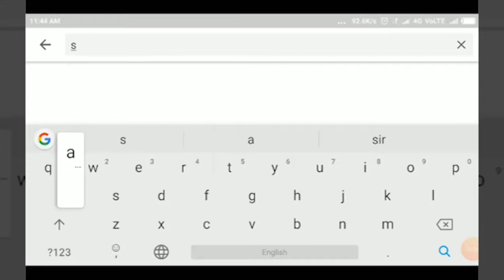CHIKKODI-ಮಾಂಜರಿ- ಉಚಿತ ಮಾತ್ರೆಗಳ ವಿತರಣೆ ಮಾಡಿದ ಡಾ.ವಿಜಯಕುಮಾರ ಉಪಾಧ್ಯೆ||SATYAM TV KANNADA